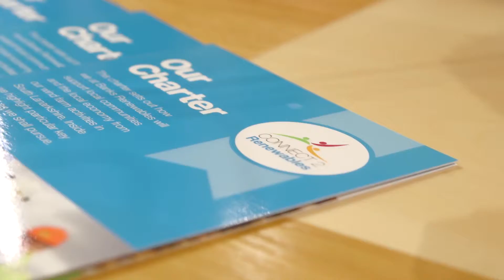Wind energy firm launch Connect 2 Renewables community project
Banks Renewables took up the challenge facing the industry by hosting a Tuesday evening ReceptionHolyrood PR help leading renewable company organise event at the Scottish Parliament along with Christina McKelvie MSP.

We helped with research and planning for the reception at Holyrood, which was a chance for Banks to promote a powerful and convincing pro-wind narrative as part of the public debate on the issue.

It was also the perfect setting for Banks Renewables to outline its groundbreaking Connect2Renewables vision, a blueprint to deliver local communities with extensive and long-term social and economic benefits from hosting a wind farm.